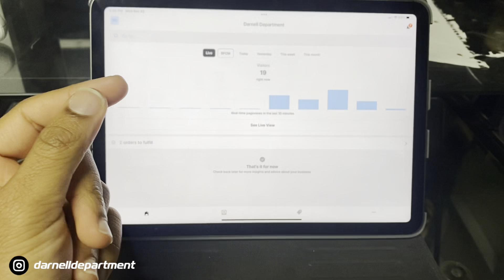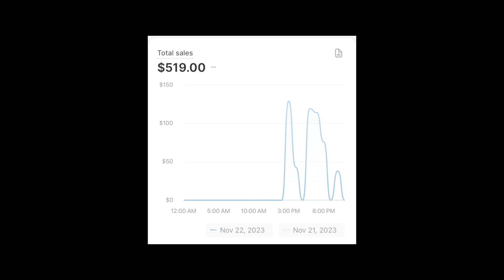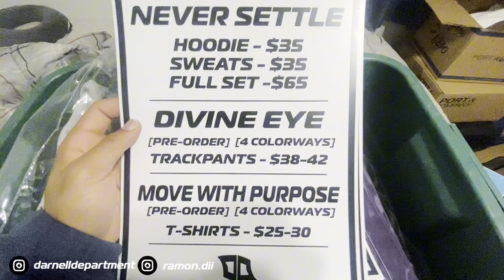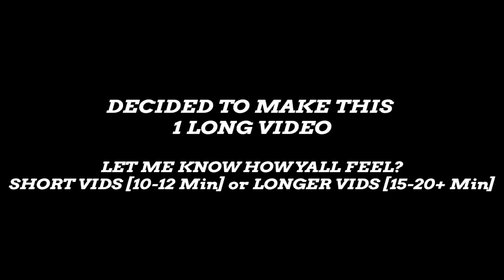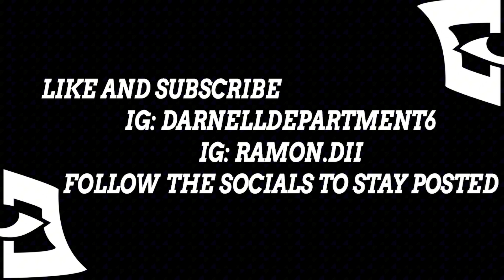How I Marketed my Clothing brand to 4-Figures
In this video, I simply showed what goes on behind the scenes of a clothing brand drop. I also showed the process of doing my brands first Pop-Up event. The first half of this video consisted of the 3 content creation days that went into this track pants drop.The second half contains information on how to efficiently run your Pop-Ups and the Marketing Strategies used to make my brands first $1000.